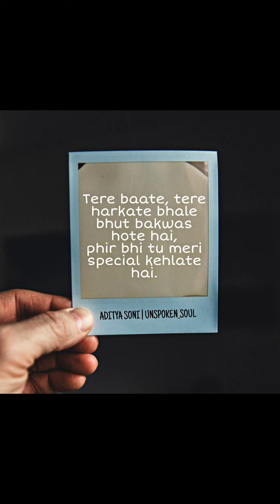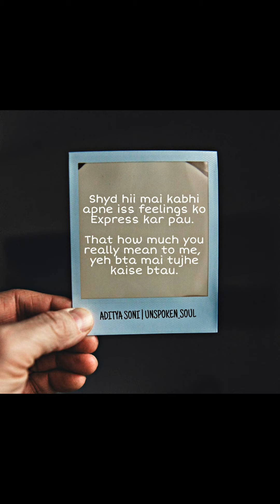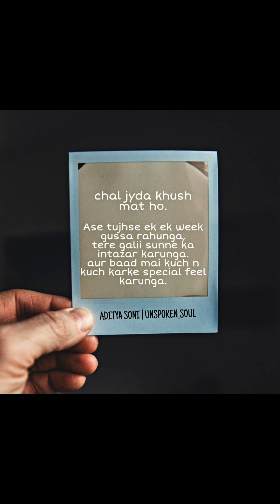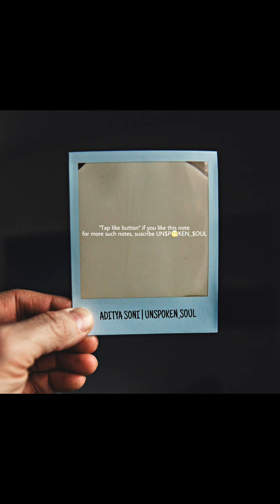Special friend - Aditya Soni | Loveable Voice Note | UN$P🤐KEN $OUL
That one special friend who means never alot in your life😂😂 ,
But that is your jaan.

Relatable voice note.